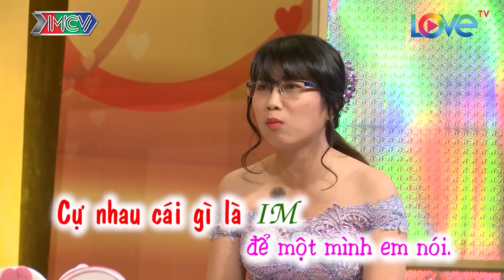Đàn Ông Tốt là người Không Bao Giờ tặng hoa cho Vợ?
👉"LẦN ĐẦU" của các Cặp đôi YÊU XA diễn ra như thế nào? ❤️ Vợ Chồng Son Hài Hước Nhất

👉cô vợ BÁ ĐẠO giả vờ "BỊ DÊ XỒM" thử lòng chồng sắp cưới và cái kết

👉Anh Chồng "BẤT LỰC" thừa nhận Cô vợ THỰC DỤNG chọn Chồng chỉ vì có.. Xe Tay Ga | VỢ CHỒNG SON

👉Lê Dương Bảo Lâm được vợ gọi là CÔNG CHÚA khi ở nhà - vợ phải ĂN CẮP PHẤN SON của chồng để dùng

👉Chồng trẻ tiết lộ bí quyết cưới nữ giám đốc lớn hơn 2 tuổi làm vợ bất chấp nàng cực nóng tính💏

👉Chồng 33 tuổi quen vợ học lớp 9 bàng hoàng khi vợ CÓ BẦU 6 THÁNG mới phát hiện ra

👉CƯỜI CHẾT NGẤT cặp vợ chồng troll nhau hàng ngày bằng những trò cực tởm như móc mũi đánh rắm 😍

👉Ca sĩ Hoàng Bách khủng hoảng vì vợ đơ như KHÚC GỖ - bị vợ tố MÊ GÁI lộ liễu bất chấp